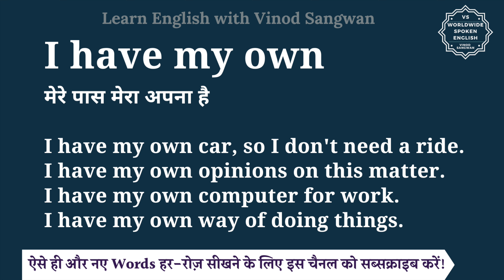I have my own meaning in Hindi | I have my own ka matlab kya hota hai | English to hindi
इस वीडियो में आप I have my own का हिंदी में मतलब समझेंगे और साथ में I have my own का pronunciation भी सीखेंगें यानि की आप I have my own के अर्थ के साथ साथ ये भी सीखेंगें की I have my own को कैसे बोले या I have my own को बोलने का सही तरीका क्या है |

तो बस एक मिनट में सीखिए I have my own को|
Let’s learn Hindi Meaning of I have my own in detail.

I have my own का हिंदी में अर्थ होता है
मेरे पास मेरा अपना है

I have my own car, so I don't need a ride.
I have my own opinions on this matter.
I have my own computer for work.
I have my own way of doing things.

I have my own को इन उदाहरणों से और अच्छे से समझ सकते हैं